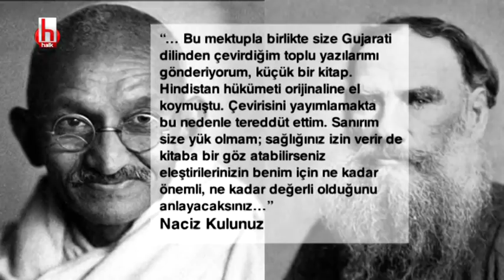İstifa etmek istemeyen Binali Yıldırım geri adımı nasıl attı? / Siyaset Kültürü - 2. Bölüm - 30 Ocak